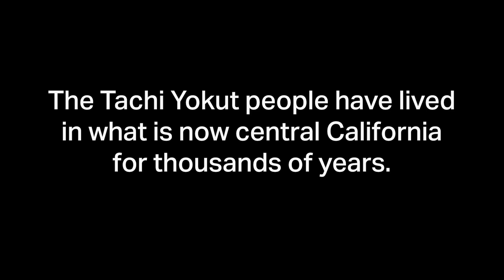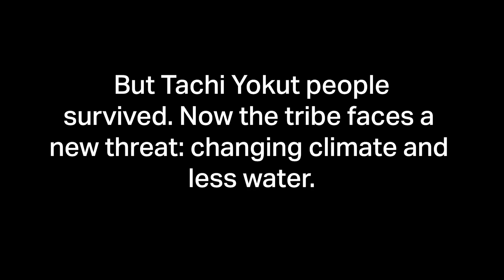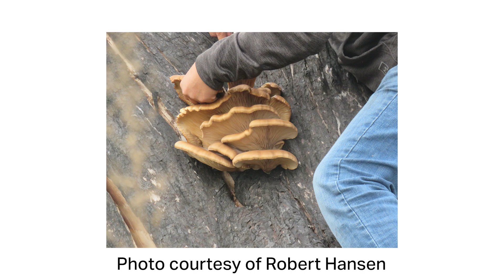Climate change, water diverted for ag have dried up an ancient food source of the Tachi Yokut tribe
As more water is diverted from lakes and streams in the San Joaquin Valley, the Tachi tribe has watched as an ancient staple - lupna mushrooms - have all but disappeared.